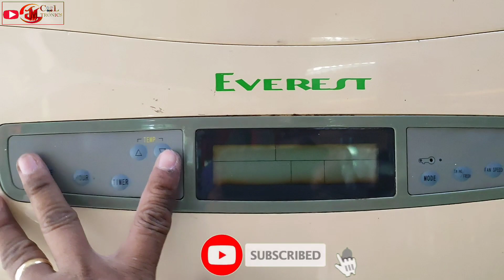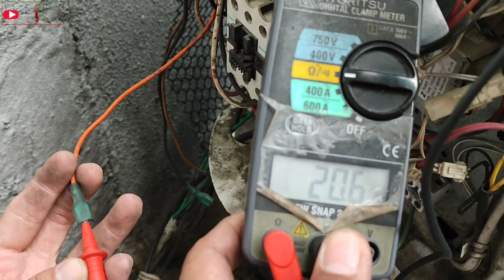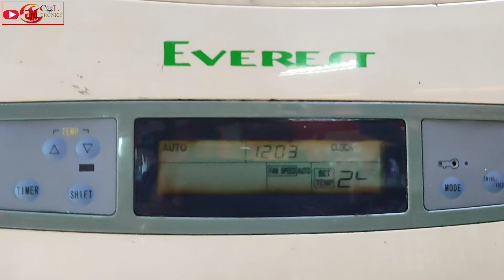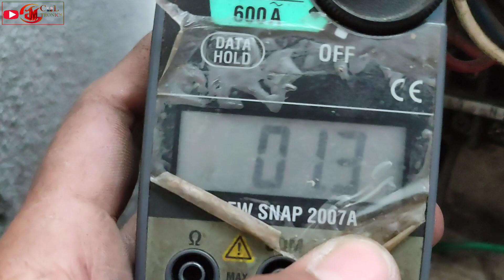Everest condenser fan motor grounded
Paano magpalit nang condenser fan motor galing sa kabilang unit